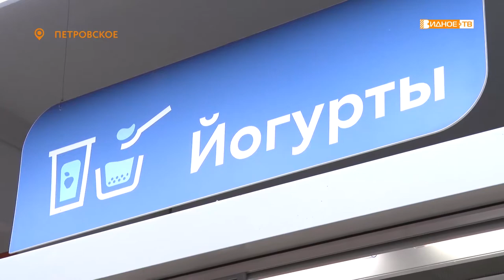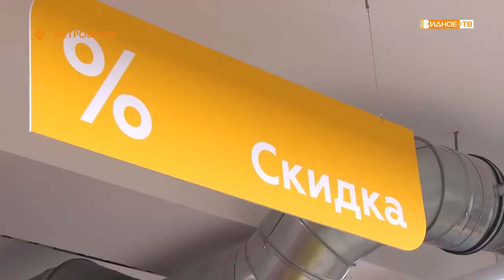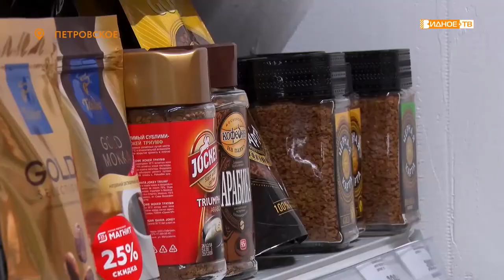Проверка товаров магазина «Магнит» в Петровском участниками проекта «Народный контроль»